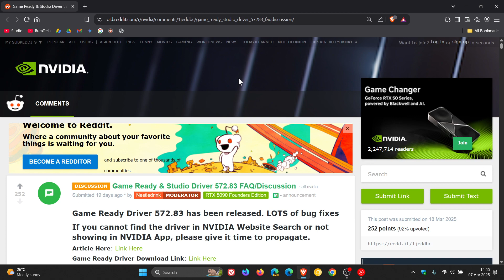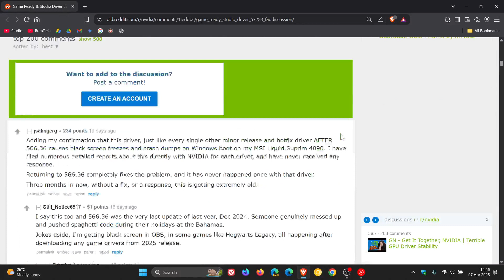Nvidia Driver 572.83 Causing Black Screens on Windows! (Workaround)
The Game Ready Driver causes a black screen during the installation, after reboot and in the middle of games